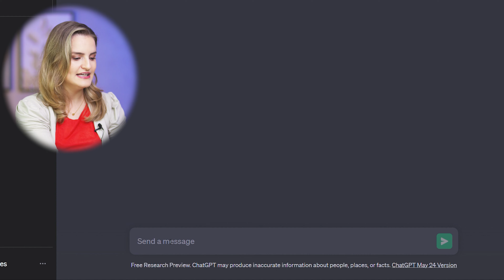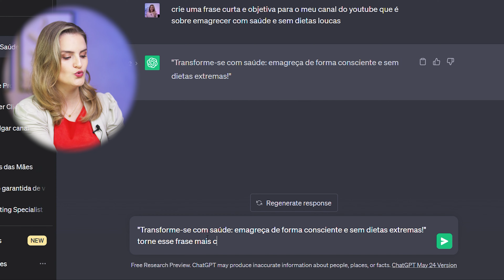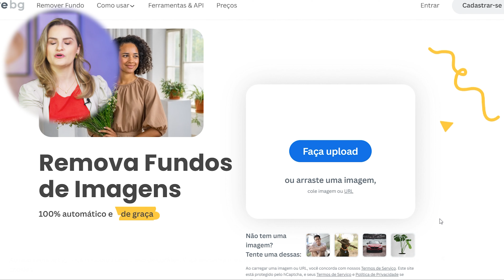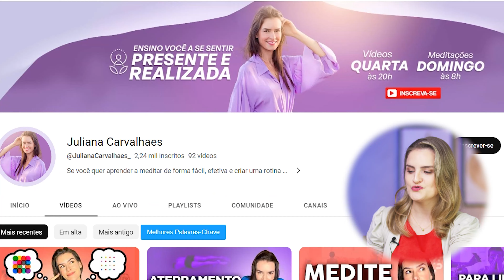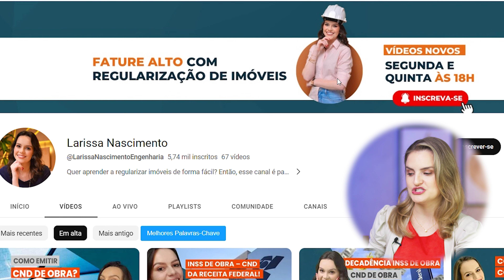JEITO CERTO de FAZER CAPA para YOUTUBE PROFISSIONAL | Ganhe Mais Inscritos!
Quer Ganhar Mais inscritos no Canal? Então, precisa aprender o Jeito Certo de fazer capa para YouTube Profissional. Descubra a capa perfeita para YouTube! Neste vídeo, mergulhe no mundo do banner para YouTube e explore diversas opções criativas e atrativas para o seu canal. Aprenda como escolher a capa ideal que irá destacar o seu conteúdo e atrair novos espectadores.

✅ Ainda não tem canal? Vem para o Desafio 15D! Seu Canal configurado e personalizado para o Sucesso. Preço Especial. Aproveita!!

Não perca essa oportunidade de aprimorar o banner do seu canal com uma capa para YouTube que transmita a essência do seu conteúdo. Assista agora e desvende os segredos por trás de uma capa impactante para conquistar o sucesso no seu canal do YouTube e ganhar inscritos.